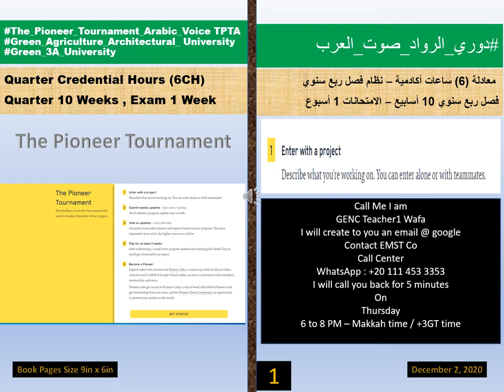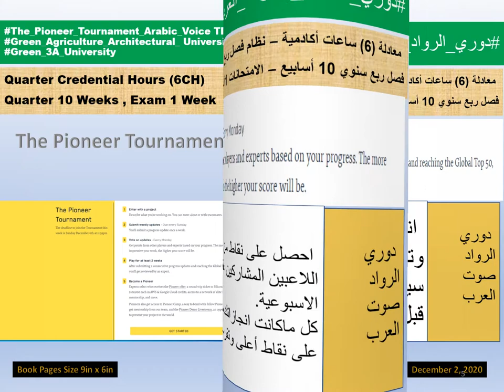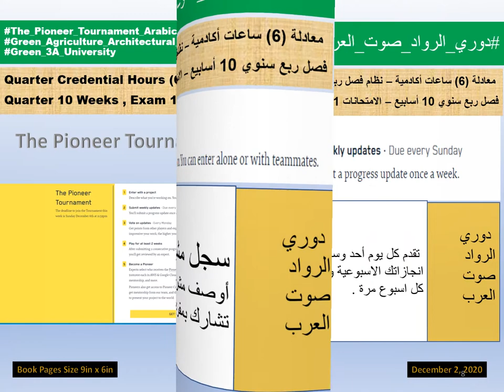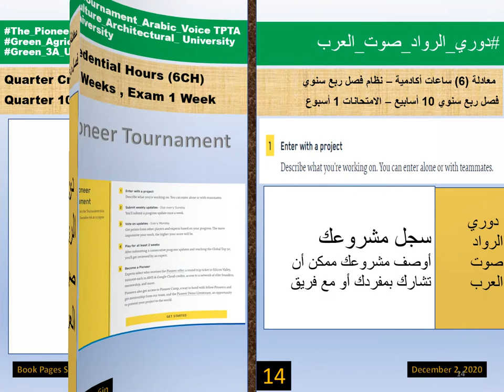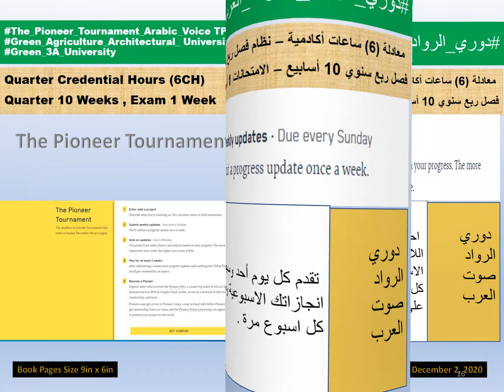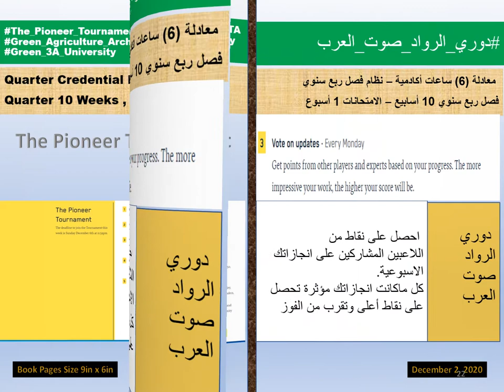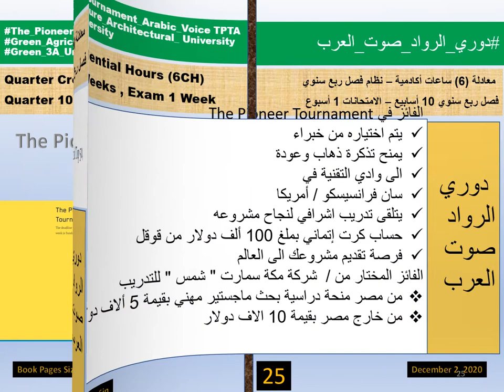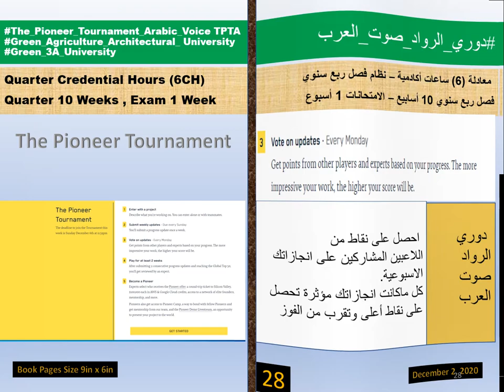GENEC_3A_University دوري الرواد مسابقة امريكية جائزتها 100 الف دولار من قوقل